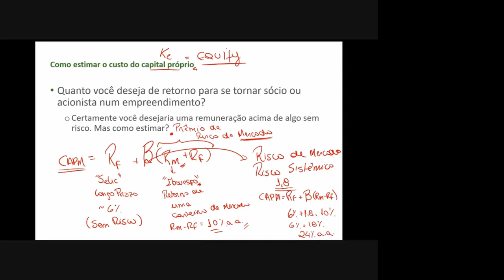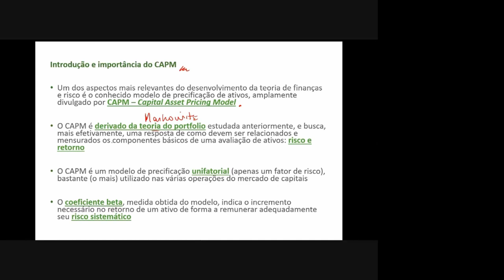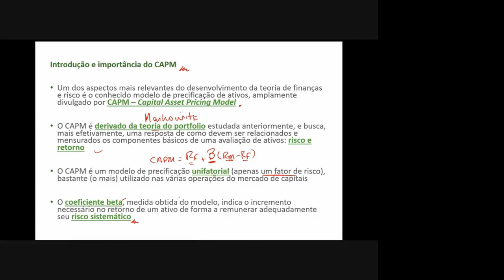CAPM - Entenda a intuição de uma vez por todas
Entenda de uma vez por todas a intuição do CAPM, uma das formulações mais importantes em finanças, muito utilizada para cálculo do retorno esperado do capital próprio, como ações e outros investimentos de risco.

Não perca, para nunca mais esquecer.

ERRATA: no vídeo há um erro de digitação logo no início do vídeo. O Prêmio de Risco de Mercado, ou Equity Risk Premium em inglês, é dado por (Rm - Rf) e não por (Rm + Rf).